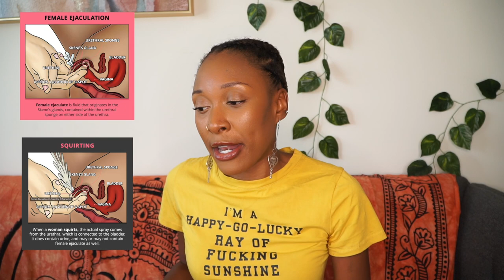IS SQUIRTING PEE? | THE MYTHS AND TRUTH ABOUT SQUIRTING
I've been wanting to record this video for a WHILE!

My main motivation behind writing this is to debunk all of the myths and lies created about all of the magical things out bodies can do that have been deemed as “gross.” when in turn it’s actually quite fascinating.

I could go ON AND ON AND ON but who really feels like reading that much? So I’ve compacted everything I wanted to say in a PODCAST EPISODE.